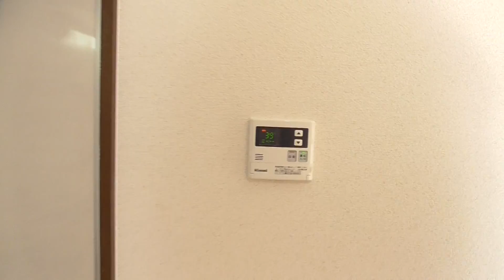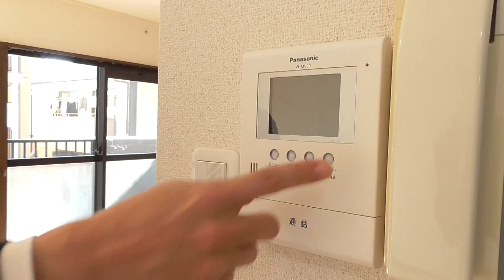8904 フローレンスヤマロク 201（ＬＤＫ 16 6帖の２ＬＤＫ） 案内動画♪賃貸のマサキ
奈良市西大寺新町にあります２LDKマンションの【フローレンスヤマロク】の紹介動画になります。